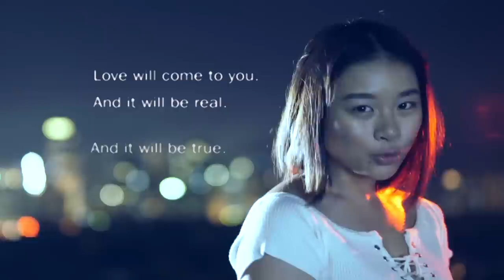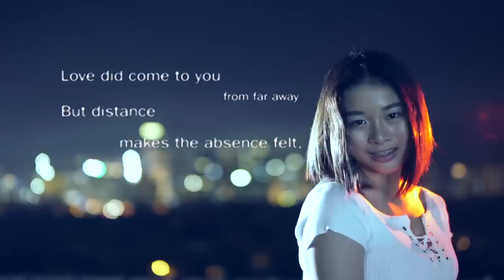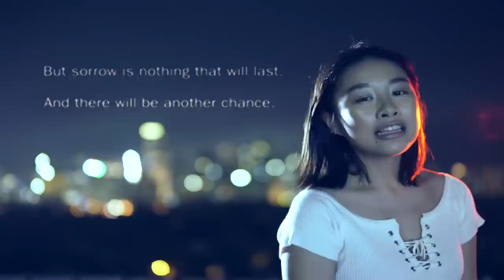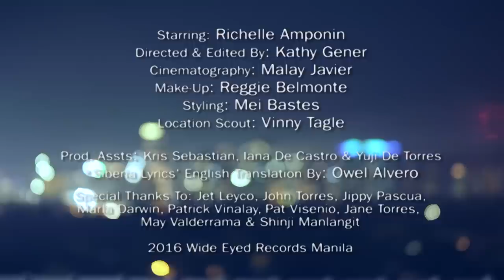Ang Bandang Shirley - Siberia (OFFICIAL MUSIC VIDEO)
"Siberia" is Ang Bandang Shirley's second single from their forthcoming 3rd album "Favorite" to be released under Wide Eyed Records Manila.

"Siberia"
Gener/Aguila

May darating na pag-ibig, sa wakas
hindi kunwari. O binuo mo lang
sa isip o pinilit
ang sarili. Hindi ito duwag.
Ika’y kanyang nilapitan. Naakit
sa usapan at hindi ka
na nakalimutan. Saglit
ang oras, ngunit hindi mahalaga.
May taning
ang ginawa. Pinili ang sarili
sumaya. May dumating na
pag-ibig. Sa malayo nanggaling.
Distansya ang kalaban ng naglapit
na damdamin. Hindi ka malulungkot.
Walang tunay
na nagtatapos. Magkikita pang
muli sa ibang pagkakataon. Saglit
May taning
ang ginawa:
Pinili ang sarili.

Featuring: Richelle Amponin
Directed & Edited By: Kathy Gener
Cinematography: Malay Javier
Make-Up: Reggie Belmonte
Styling: Mei Bastes
Location Scout: Vinny Tagle
Production Assistants: Kris Sebastian, Iana De Castro & Yuji De Torres

Siberia's English Lyrics Translation by: Owel Alvero

Special Thanks To: Jet Leyco, John Torres, Jippy Pascua, Marla Darwin, Pat Visenio, Patrick Vinalay, Jane Torres, May Valderrama, Pam Miras & Shinji Manlangit

Tinyletter: /angbandangshirley